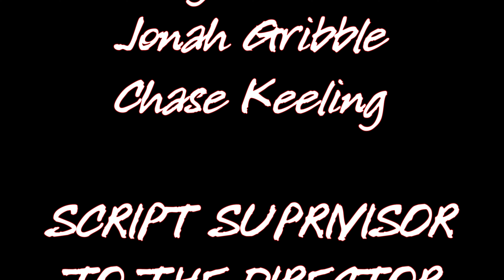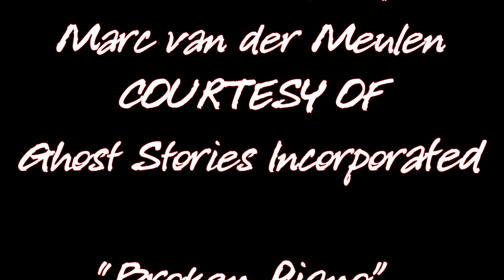Dead Silence | An Original Short Film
"Dead Silence" is an original horror/thriller short film, created by a high school film class.

DEAD SILENCE CREDITS

Starring: Brady Teolis, Theo Diebolt, Ivan Gough, Zach Benner, Ayden Schill & Kaylynn Broda

Directed by Ewan Ollson

Based on a Story by Gabe Buck

Produced by Glen Crumback

Assistant Director: Nathan Fopoussi

Director of Photography: John Wei Cameron

Camera Assistant: Rylan Cain

Sound Recordists: Georgia Hansen, Jonah Gribble & Chase Keeling

Boom Operators: Georgia Hansen, Jonah Gribble & Chase Keeling

Script Supervisor to the Director: Gabe Buck

Edited by Ewan Ollson

Costume Designer: Sola Menicucci

Continuity: Brianna Hutchison

Production Assistant: Rylan Cain

Slate: Cody Falconer

Establishing Shots by Noah Hughs

Smoke Machine Operator: Ivan Gough

Storyboard Artists: Sola Menicucci, Taylor Olson, Chris O’Hearn, Cooper Tebbutt, Jade Wiebe-Humphrey & Max Roth

“Broken Soul”
Written & Performed by Marc van der Meulen
Courtesy of Ghost Stories Incorporated

“Broken Piano”
Written & Performed by Vivek Abhishek
Courtesy of Vivek Abhishek

“Deep Horrors”
Courtesy of Music Beat Official

“Horror Ambiance”
Written & Performed by ESN Productions
Courtesy of ESN Productions

Shot on Location at Camp Kintail

Soundspeed Productions Presents

A Glen Crumback Production